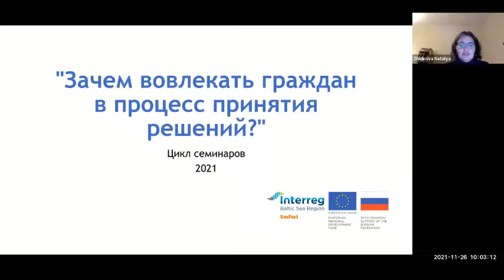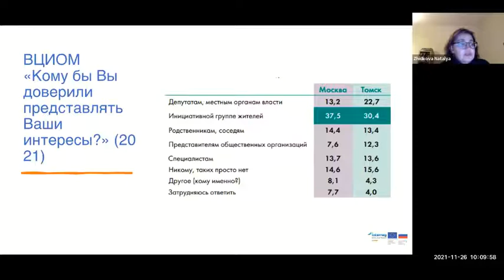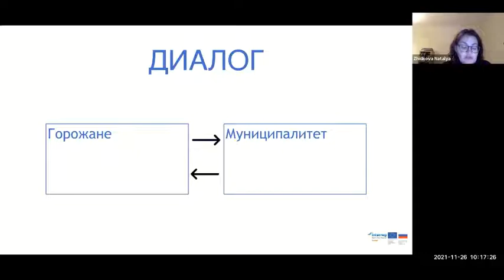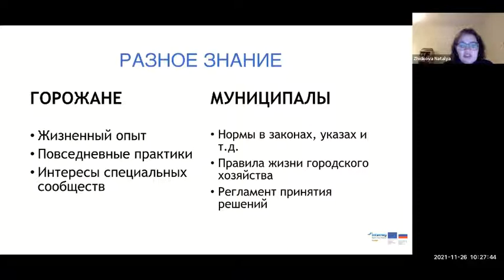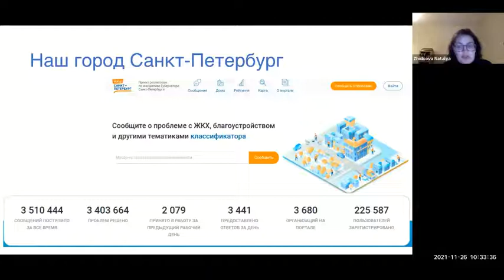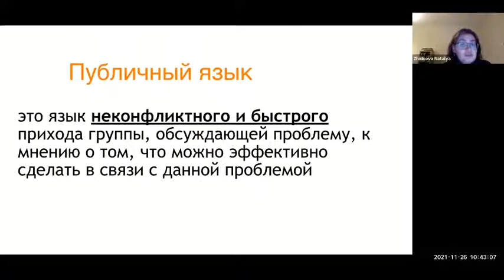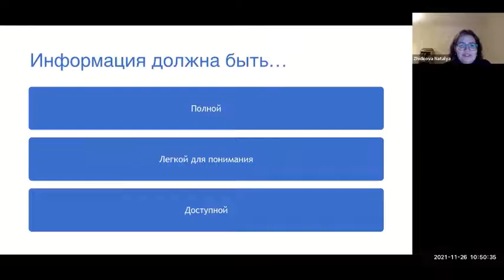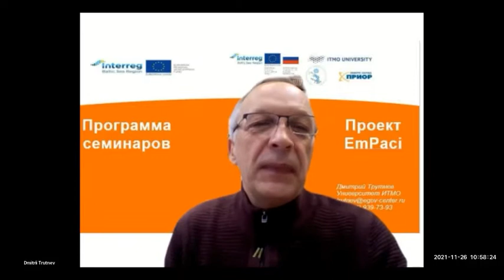Russian EmPaci Seminar #3: Instructions for use: mechanisms and practices of citizen involvement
Series of open seminars for municipal servants on the topic "Why should we involve citizens in the decision-making process?"

On 25-26 November within the framework of the implementation of EmPaci  project Council of Municipalities of St. Petersburg together with the Institute of Design and Urban Studies of ITMO University hold a series of open seminars for municipal administrations on the topic "Why involve citizens in the decision-making process?" on the Zoom platform.  The seminars were recorded and disseminated vis social networks for open asceses for  everybody who is interested in the topic.

Seminar #3:
“Instructions for use: mechanisms and practices of citizen involvement”

Citizens' participation in decision-making can be implemented in various formats. This lecture presents a comparative analysis of the mechanisms of citizen involvement in foreign and Russian practices.

SPEAKER: Natalia Zhidkova, Associate Professor of the Department of Comparative Political Studies of RANEPA, PhD